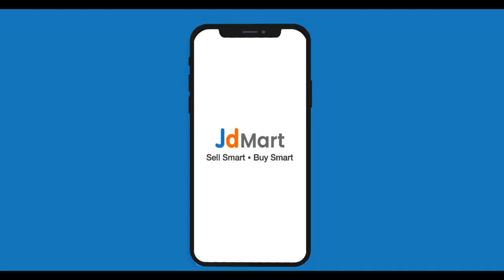ADITYA CRANE SERVICE (KADI)9724602630/7977326788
Any enqury